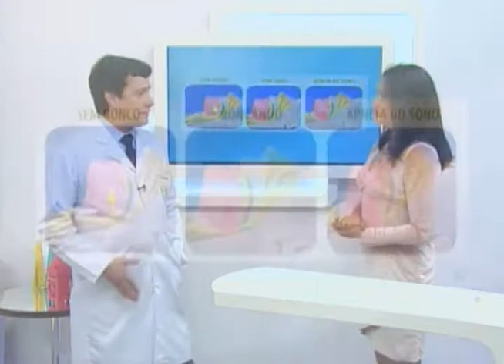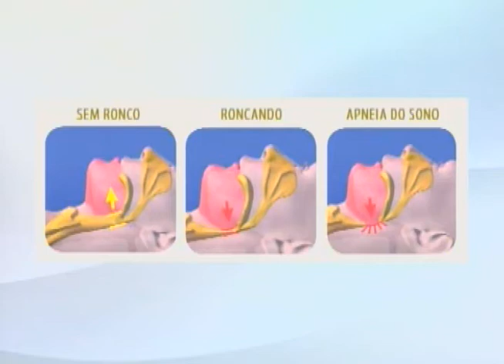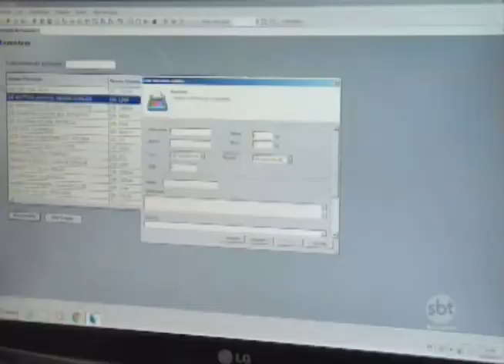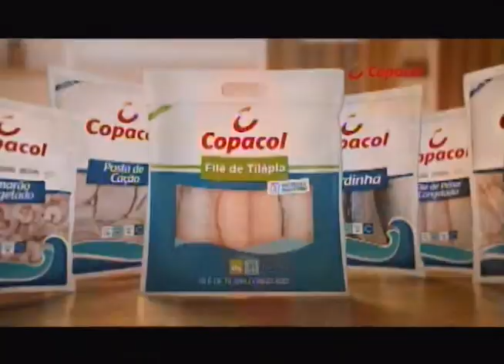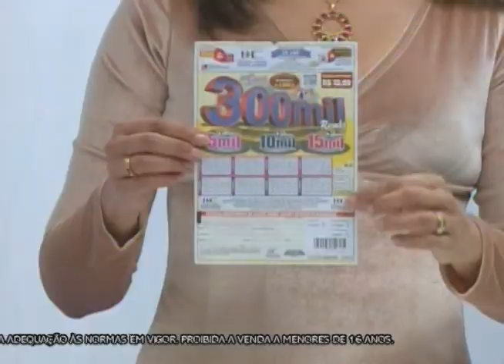SBT e Você 19/06/17 na íntegra | O ronco e apneia